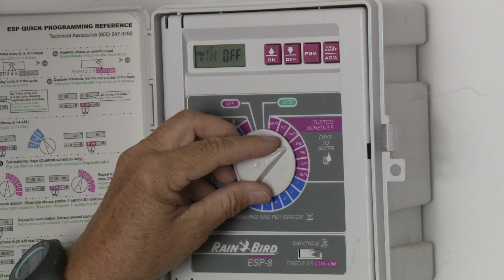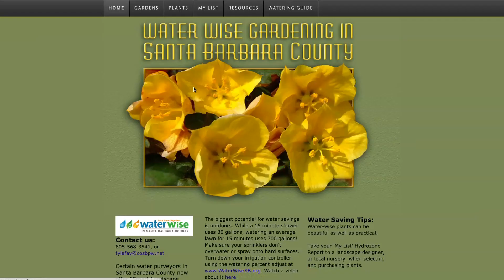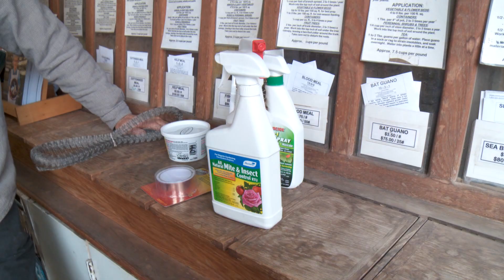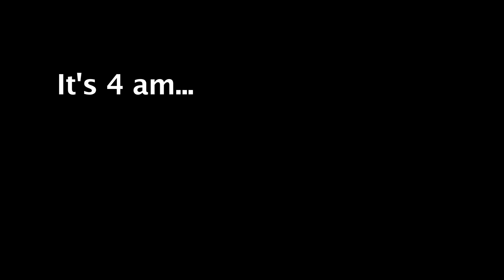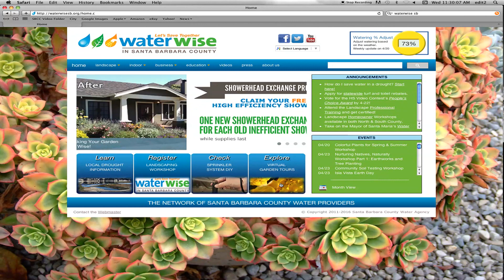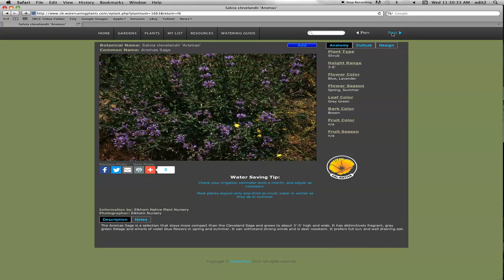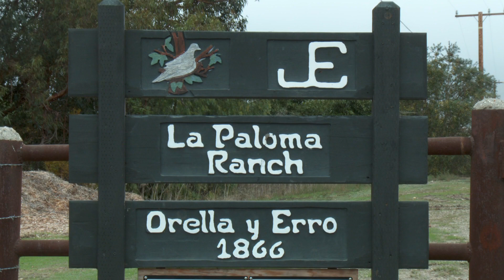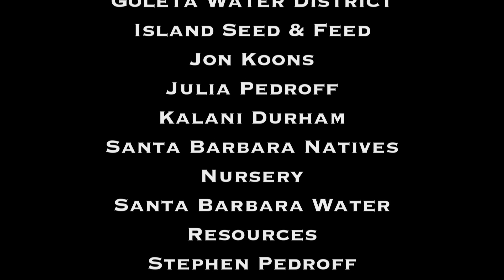Garden Wise Episode 16: Spring Gardening, Pest Control and Hollywood Natives